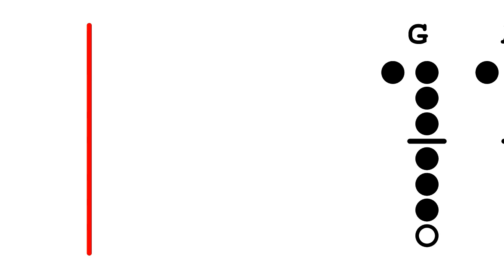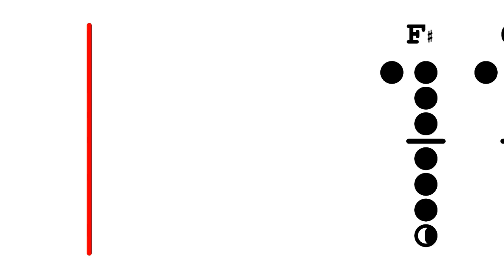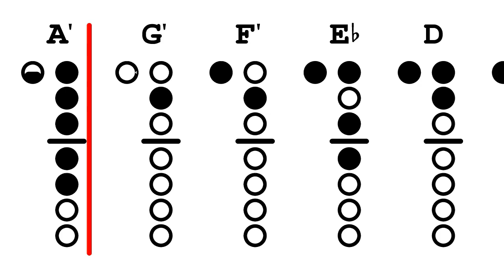Alto Recorder Major Scales (all 12)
Ascending and descending major scales for alto recorder.  120 bpm and half notes.  For faster or slower versions of this video,